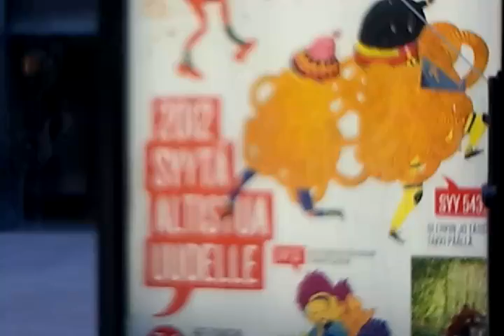Tri Rantalainen kepulla: Vauhtiveikko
Vehnäolut